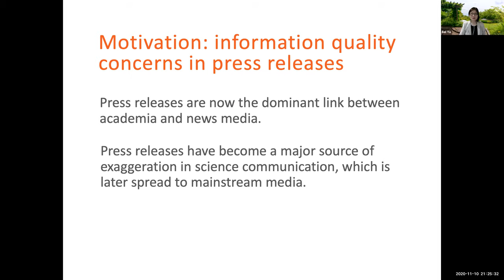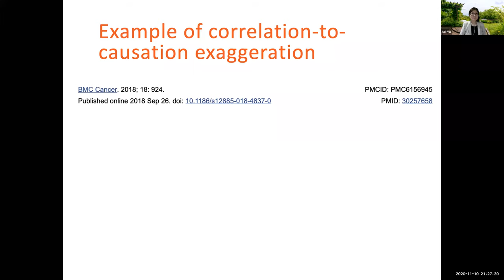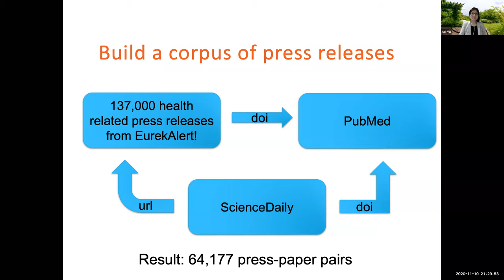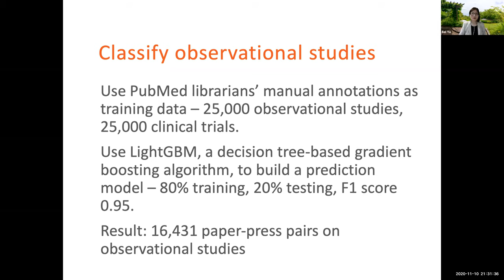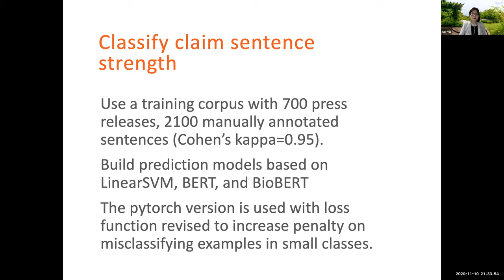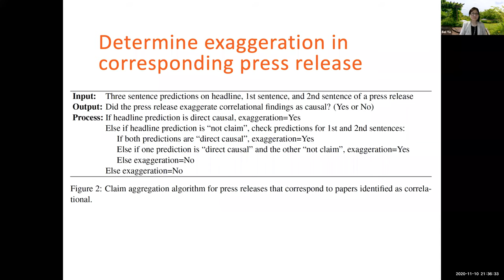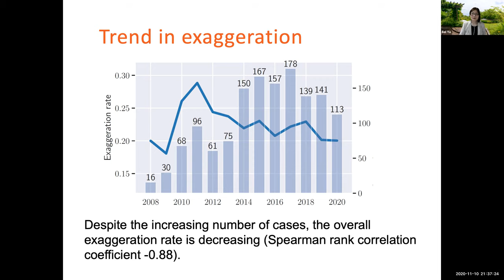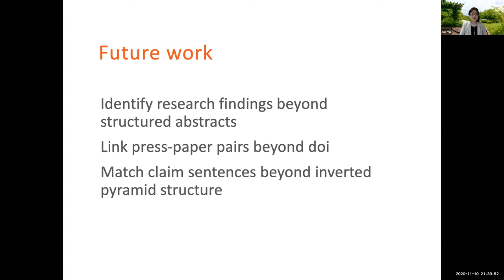Measuring Correlation-to-Causation Exaggeration in Press Releases | Syracuse University iSchool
iSchool professor Bei Yu, Jun Wang, Lu Guo, and iSchool Ph.D. student Yingya Li present their paper, Measuring Correlation-to-Causation Exaggeration in Press Releases, for the 2021 Proceedings of the 28th International Conference on Computational Linguistics

Paper Abstract:

Press releases have an increasingly strong influence on media coverage of health research; however, they have been found to contain seriously exaggerated claims that can misinform the public and undermine public trust in science. In this study we propose an NLP approach to identify exaggerated causal claims made in health press releases that report on observational studies, which are designed to establish correlational findings, but are often exaggerated as causal. We developed a new corpus and trained models that can identify causal claims in the main statements in a press release. By comparing the claims made in a press release with the corresponding claims in the original research paper, we found that 22% of press releases made exaggerated causal claims from correlational findings in observational studies. Furthermore, universities exaggerated more often than journal publishers by a ratio of 1.5 to 1. Encouragingly, the exaggeration rate has slightly decreased over the past 10 years, despite the increase of the total number of press releases. More research is needed to understand the cause of the decreasing pattern.